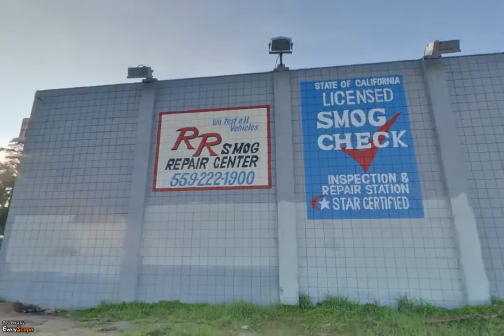Auto Repair Fresno CA | Auto Services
If you are looking for a certified auto service in CA ? Don't hesitate and visit certified Auto Repair Fresno CA  services who provides wide range of auto repair services such as brake repair, transmission repair, oil change etc.,